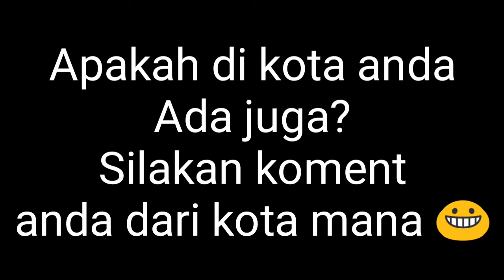KULINER - TAHU BULAT DI SEMARANG - BERAPA HARGANYA SIH! DAN ADA APA AJA - JAJANAN HIT INDONESIA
Tahu Bulat terkenal sebagai JAJANAN dari Jawa Barat. Tapi Ternyata di Semarang Ada Juga tahu Bulat loh. Berapa harga do Semarang dan Ada variants rasa apa. Bagaimana di Kota Anda. Apakah Ada juga?

Tahu bulat
Tahu Bulat semarang
Jajan hits jaman now
Jajanan semua usia
Jajanan khas indonesia
Berita viral
Berita viral terbaru
Berita viral 2020
Berita viral September 2020